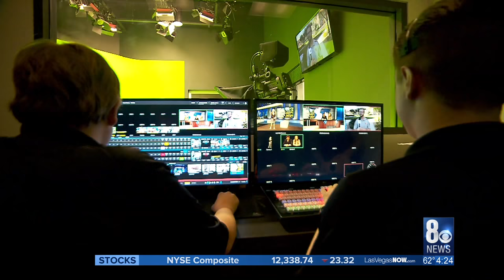Academy of Film and Broadcasting - What's Cool at School